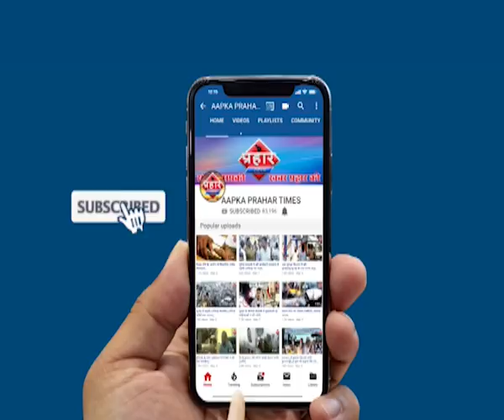दीपाली 15 दिन की मेहमान आव्हाड ने गया गाना |islamuddin khan | Aapka Prahar Times -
दीपाली 15 दिन की मेहमान आव्हाड ने गया गाना |islamuddin khan